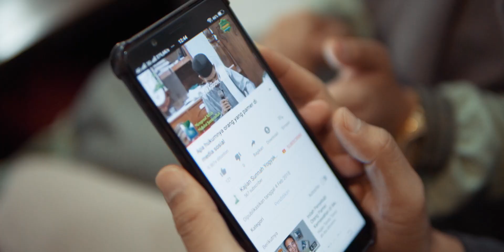Señorita - SOSIALITA COVER PARODY By Dodi Hidayatullah ft Nada Sikkah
parody seniorita - sosialita
Producer by Dodi Hidayatullah
Ex. Producer Kaffah Production
vocal by Dodi Hidayatullah & Neng Nada
Lirik by Dodi Hidayatullah
Video by Fajar Mulyawan ( kaffah production)